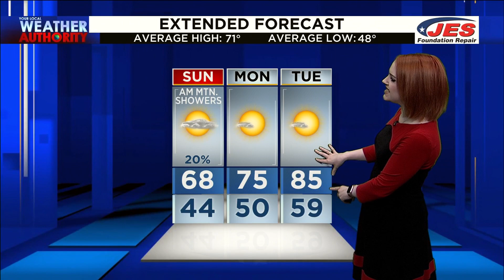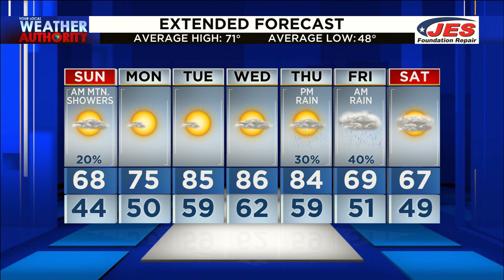Pm Alexa Forecast 4-24-21